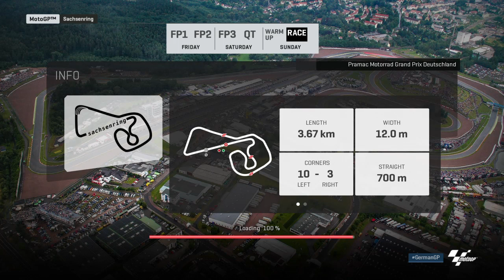MOTOGP18 online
Daunte is my name i mostly play fort nite so if u dont like fortnite get used to it